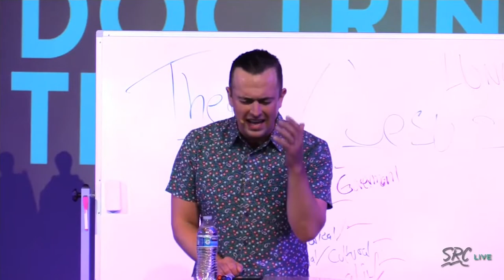A Prayer for Kanye West | Darren Stott